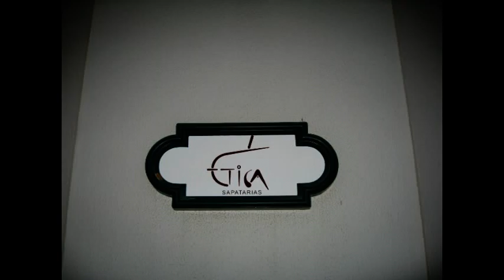1 emprego da Bejocas #326